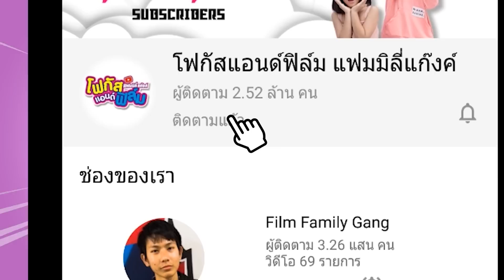เอาตัวรอด เจอผีมือดำในเต๊นท์ ช่วยด้วย! ละคร